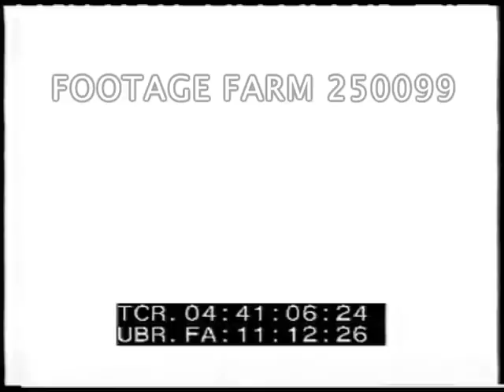1944, Greece: Street Scenes, Resistance Activity - 250099-06 | Footage Farm Ltd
[WWII - 1944, Greece:  Street Scenes, Resistance Activitiy, EAM Party Rally]Rocky hillside, pan ridge & church / monastery.  Guard, check point.  Girl thru barbed wire & waves.
04:37:26  High angle (HA) crowd in Athens street w/ vendors & stalls along sides, tilt up to Acropolis.  MCU of people shopping & moving thru street.  Narrow street w/ tin awnings.
04:38:10  Street level shot of crowd, pedestrians, bicycle & walking towards palace (?) w/ soldiers at gate, tilt up to sign in Greek.  Side street up hillside, crowd at intersection & pan to same building/sign.  Previous street scene w/ Red Cross flag on building, ambulance parked.
04:39:24  HA of crowd around truck, people lined up, pan.  HA stret w/ pedestrians, bus pulling into w/ people on top & sides. Street level shot mule pulling wagon, burro pulling cart, etc.  High angle of cars loaded w/ people thru streets, bus, people jumping on.  Other street activity.
04:41:19  MS people overloading small truck, cars, buses.  Some soldiers.  Police watching.
04:42:09  MLS people lined up outside small house; MS wreath hanging, people leave.  Leaflets on wall.  Men looking at mound covered w/ flowers (?) outside house w/ broken glass.
04:42:34  Resistance fighters w/ rifles & pistols in civilian clothes hurry thru street; stand in intersection.  Man out of house looks around, back in & out again w/ bucket & paints on street.
04:43:16  MLS large crowd, banners, w/ people beside wall at Greek EAM Party rally.  Men march in w/ Greek flag, pan over large crowd.  HA.  Flags, banners, graffiti against Germans.
04:45:26  Crowd w/ women folk dancing; flag of many nations on pole, people on roofs of buildings.  MCU dancers, handing out leaflets.  Smiling people.
WW2 Transportation;  Greek Daily Life; Celebration;